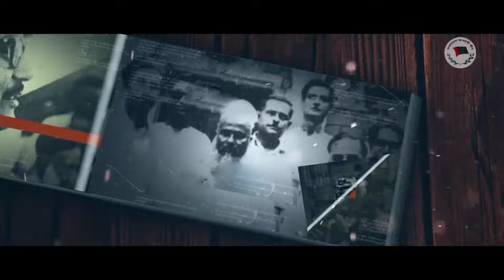Bangladesh Awami League (Theme Song) || বাংলাদেশ আওয়ামী লীগ (থিম সং) || Zulfiqer Russell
Bangladesh Awami League (Theme Song)
Lyrics: Zulfiqer Russell
Tune & Music Composition: Pavel Areen
Singer: Pantha Kanai, Chandana Mojumdar, Dilshad Nahar Kona, Masha Islam
Concept: Barrister Biplab Barua
Co-ordinator: Yeasir Mahmood Khan
Video Direction: Istiak Mahmud
Production: Office Cell, Bangladesh Awami League

বাংলাদেশ আওয়ামী লীগ
(থিম সং)
কথা: জুলফিকার রাসেল
সুর ও সংগীত: পাভেল আরিন
কণ্ঠ: পান্থ কানাই, চন্দনা মজুমদার, দিলশাদ নাহার কণা, মাশা ইসলাম
পরিকল্পনা: ব্যারিস্টার বিপ্লব বড়ুয়া
সমন্বয়: ইয়াসির এম খান
চিত্র পরিচালনা: ইশতিয়াক মাহমুদ
প্রযোজনা: দফতর বিভাগ, বাংলাদেশ আওয়ামী লীগ